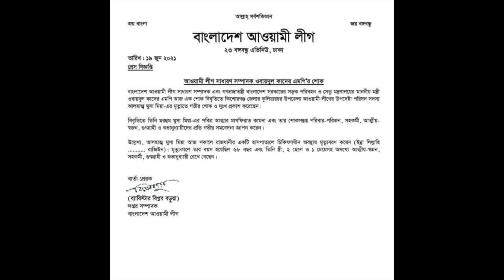মুসা মিয়া ও তাঁর ভালোবাসার কুলিয়ারচর